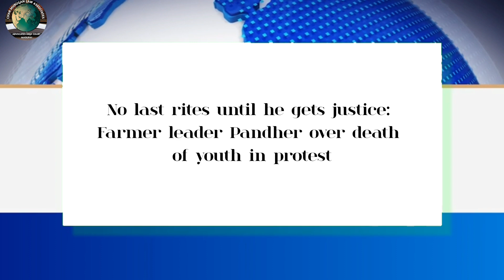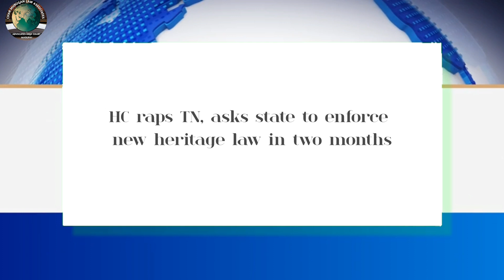Legal News - 108 | English | 24.02.2024 | CMLA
English
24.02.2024